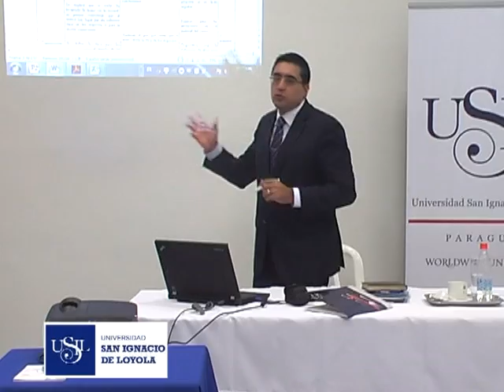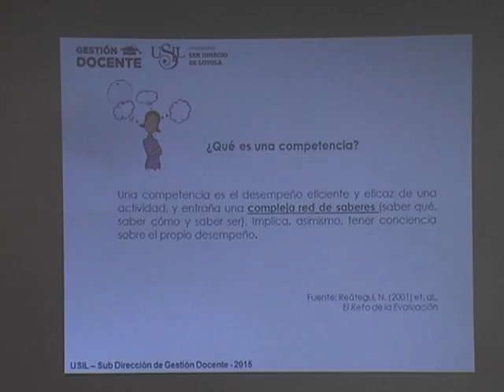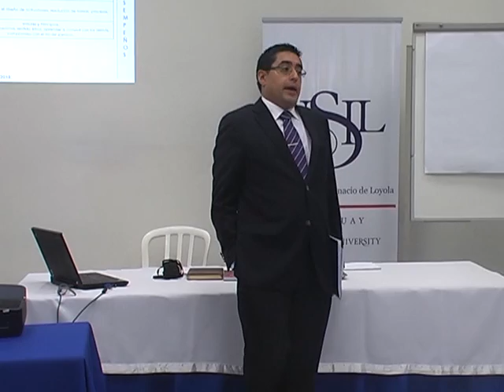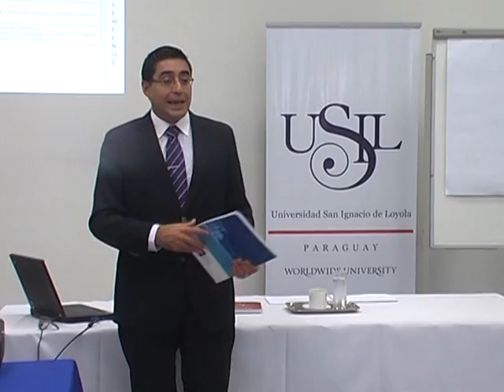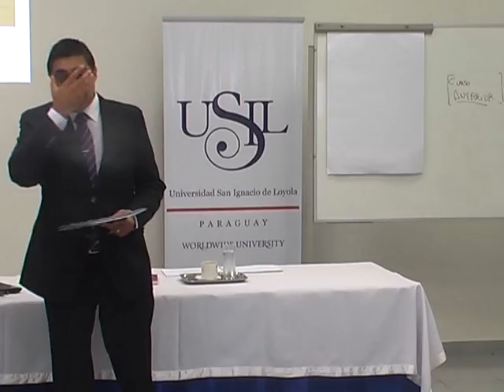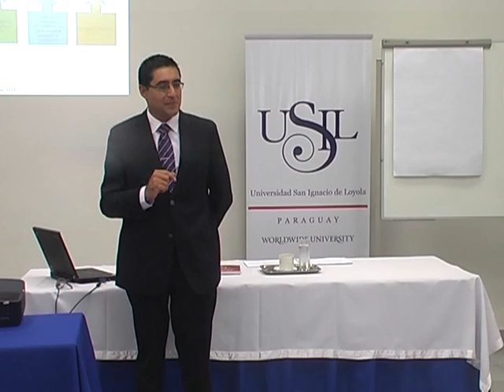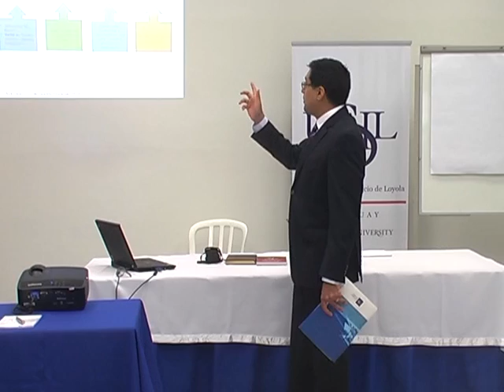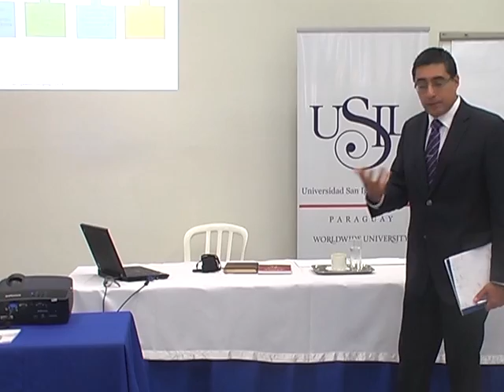Curso de Formación por Competencias para Profesorado de la USIL PY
Instantes del "Curso de FORMACIÓN POR COMPETENCIAS" para el cuerpo docente de USIL PY dictado por JOSÉ AGUSTÍN ORTÍZ ELÍAS (Director de Calidad Académica USIL Perú)